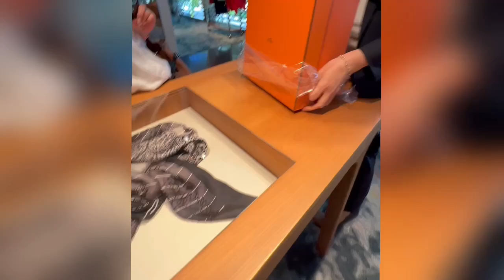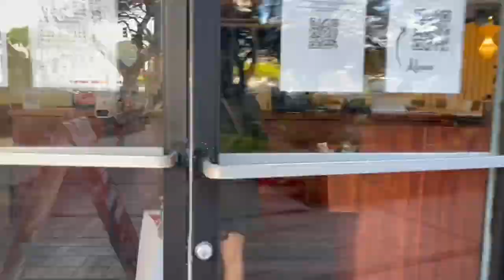BIRKIN OR KELLY | VLOG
BIRKIN OR KELLY | VLOG WHEN I GOT SURPRISED FROM MY SA

.Hi!Guys here is my part of my vlogmas Hermes unboxing video that i vlog last week only now i uploaded to my Yt channel i got so busy and tired during christmas 😊only now i get chance to upload and edit videos after christmas anyways hope you guys enjoy this Vlog Unboxing Video😊Have a Happy Holidays and Happy New year🎊🎉🍾

Hello Guys!Im Back with another Video  this time im doing Vlogmas and its going to be my 1st time doing Vlogmas in my Channel,Goodluck to me!I hope you guys enjoy my channel dont forget to 👍SUBSCRIBE and hit the🔔button for my new videos😊🤍

VLOGMAS | HERMES NAIL POLIS | AVALON UNBOXING

GINGER BREADHOUSE DECORATING WITH MY KIDS |  VLOGMAS 2021

VLOGMAS | HERMES SCARF UNBOXING

VLOGMAS | HERMES AVALON UNBOXING

Kiss imPress Press-On Manicure White and Gray Nails 76610 Yeah Boy

Kiss impress Press on Manicure Awestruck Medium

Mirror Digital Clock

KISS imPRESS Color Press-on Manicure - So French

Spigen Clear Case Iphone12ProMax

White Nails Impressmanicure

4pcs  D-Rings,Screw in Shackle D Ring for Purses,Belt Clasps,Leather Craft Accessories,Purse

Adjustable metal buckle for shoulder chain strap

*LINKS*
HERMES EX LIBRIS TWILLY

Mirror Digital Clock

White Nails Impressmanicure

4pcs  D-Rings,Screw in Shackle D Ring for Purses,Belt Clasps,Leather Craft Accessories,Purse